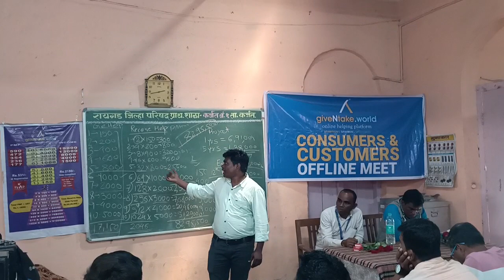Mr Santosh Sontakke sir Nice Speech in Karjat GIVENTAKE.world Program on 15th October 2033